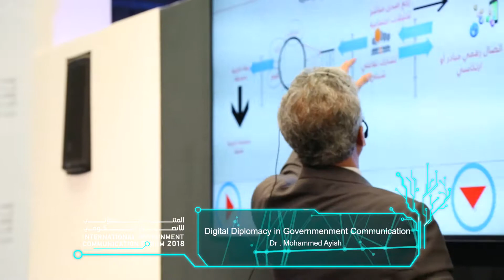الدبلوماسية الرقمية في الاتصال الحكومي، الدكتور محمد عايش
تناول د. محمد عايش، رئيس قسم الاتصال الجماهيري في الجامعة الأمريكية في الشارقة, مفهوم الدبلوماسية الرقمية التي توفر فرصاً مهمة للحكومات في الوصول إلى الجمهور برسائل تفاعلية متعددة الوسائط, وتتضمن تحديات فوضى الفضاء الإفتراضي من أخبار مفبركة وسوء استخدام للاتصال في الجلسة التفاعلية, الدبلوماسية الرقمية في الاتصال الحكومي
Let's discus 'Digital Diplomacy in Government Communication' with Dr. Mohammed Ayesh, Head of Mass Communication Department, @AUSharjah. At IGCF2018, he discusses digital diplomacy as well as an open, direct & interactive communication policy